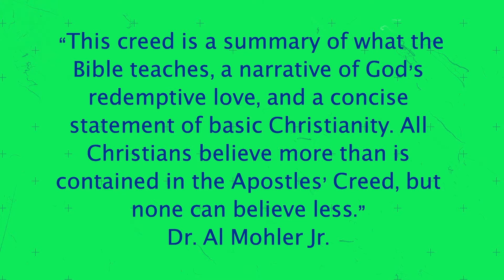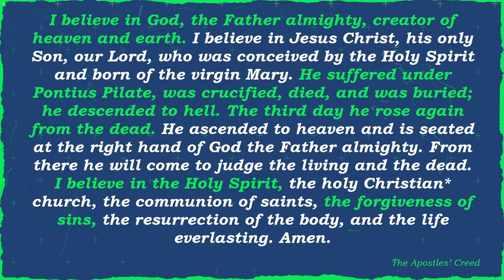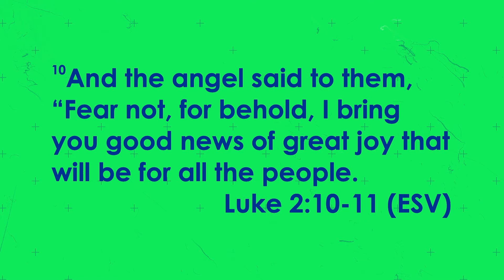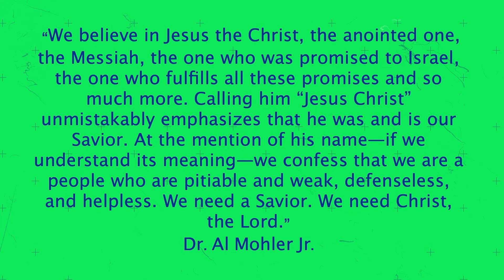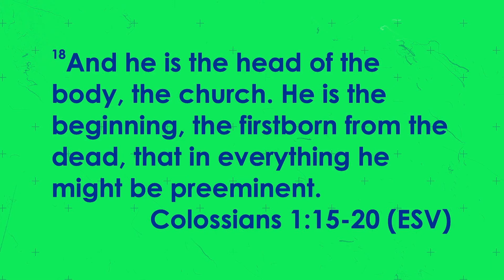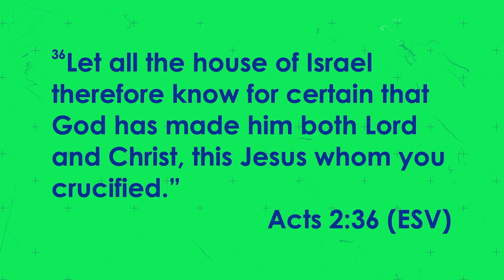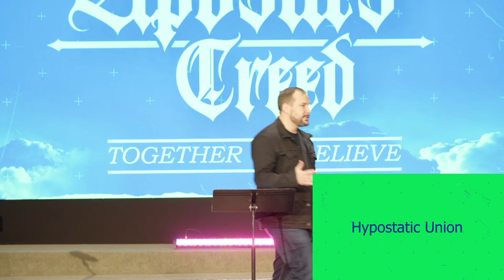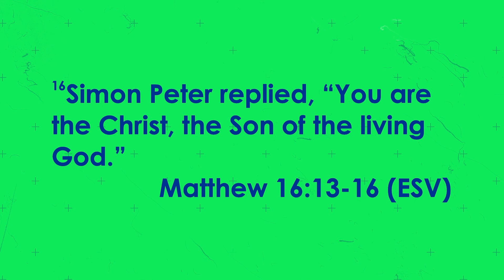Apostles' Creed / / I Believe in Jesus Christ, his only Son, our Lord, who was conceived by the...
Pastor Cody Walls - week 2

"I believe in Jesus Christ, his only Son, our Lord, who was conceived by the Holy Spirit and born of the virgin Mary."

/ / Together we believe / / In this eight-part series we will walk through each line of the Apostles' Creed - - looking at the foundation of our Christian beliefs, the signposts of our faith, the historical accuracy of the scriptures, and what it all means for our lives today and for the eternity to come.

The Apostles' Creed has long served the Church as a reminder of who our Hope is in, and the Truth on which we stand.

Join us for this series and be part of something much bigger than just us.

This is a great resource for you on the go. You can check out past sermons, submit prayer requests, take a look at rest groups and a lot more!!

When you donate online it helps to build the kingdom and allows rest Church to do ministry both locally and globally. Thanks fam!
restChurch.net/GIVE

HASHTAG IT
Use our hashtag on your social anytime you find yourself doing some rest worthy stuff =)